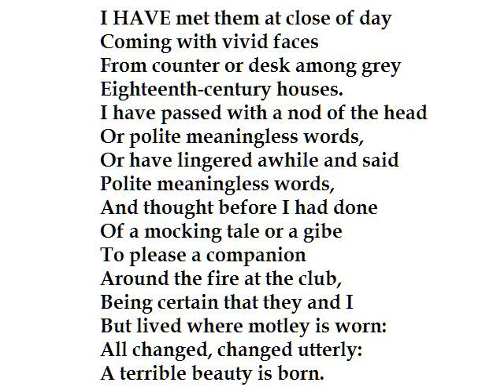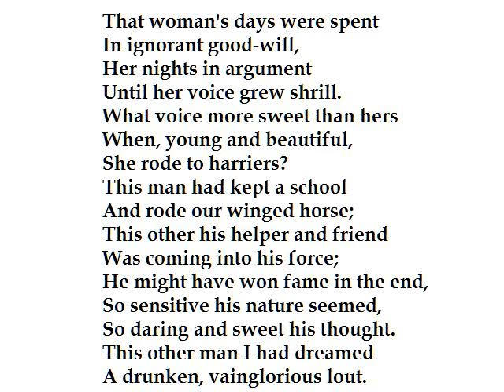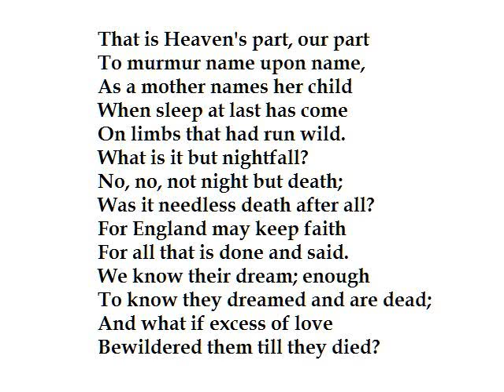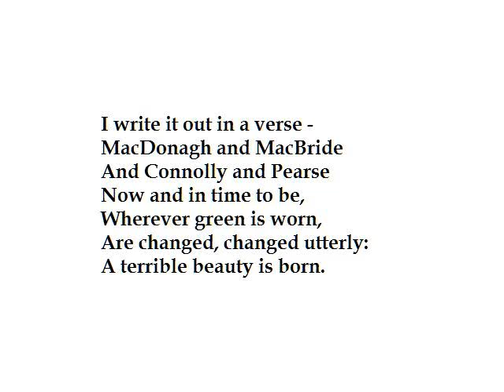"Easter 1916" by W.B. Yeats (read by Tom O'Bedlam)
A poem about the Irish uprising of Easter, 1916. He says "a terrible beauty is born".  The "lout" he mentions as a hero is MacBride.

If you don't like my reading, here are four readings on librivox that you may like better.